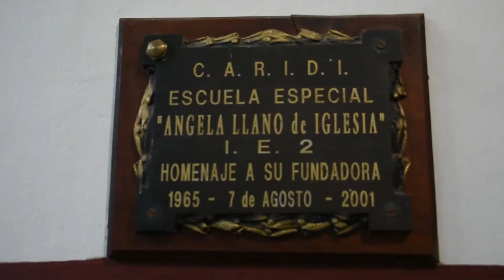Exitosa jornada inclusiva de tenis de mesa en la escuela especial Caridi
Oscar Gómez - director de la escuela especial Caridi
Marisa Bravo - subdirectora de la escuela especial Caridi
Andrea Gómez - directora general de Discapacidad e Inclusión Social
Marcelo Robledo - director del Consejo Municipal para personas con discapacidad